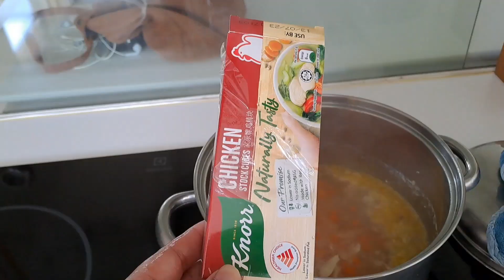HOW TO COOK SOPAS MACARONI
SOPAS MAKARONI

INGREDIENTS:
200grams  chicken
1 Union
2 garlic cloves
1 carrot medium size
1/2 repolyo
1 knorr cube
1 small spoon of salt
black pepper
250grams of macaroni